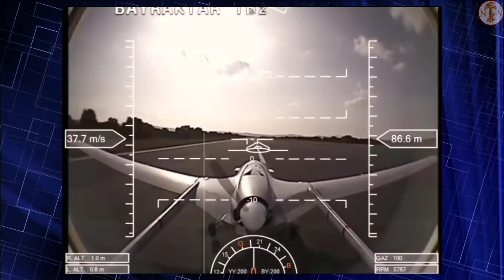Ukraine used Bayraktar TB2 drone to destroy everything!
Bayraktar TB-2
Could It Be The Best Unmanned Combat Aerial Vehicle of The World?
Hello, In our video, we will examine the features of Bayraktar TB-2 for you.
Ukraine uses Bayraktar TB2 drone to destroy Russian Mi-8 helicopter and troops.